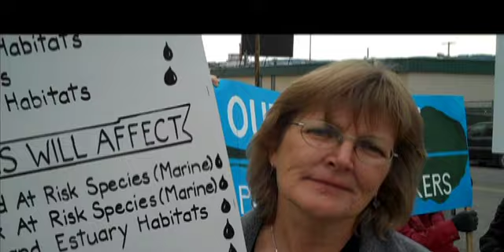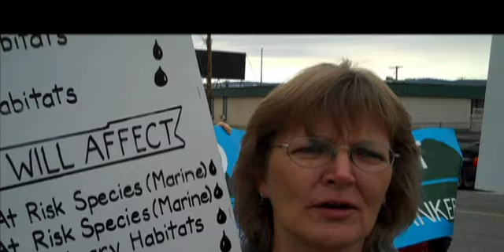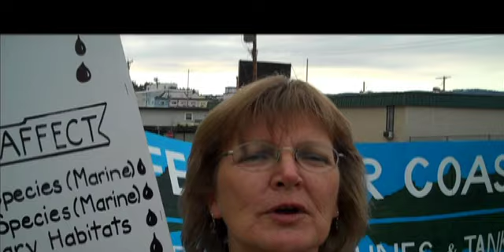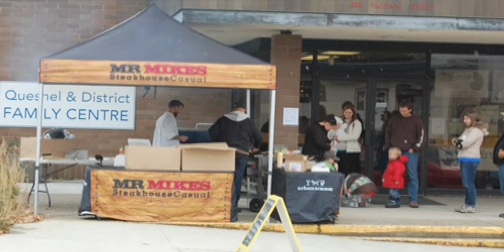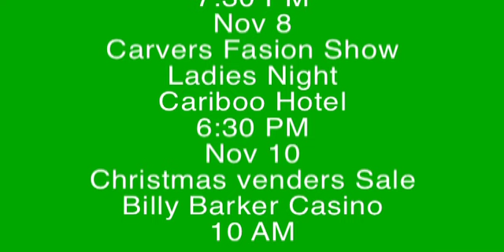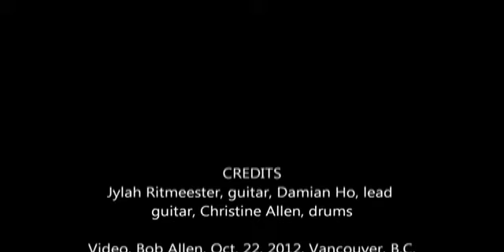QU QT Oct30 Stream Redo